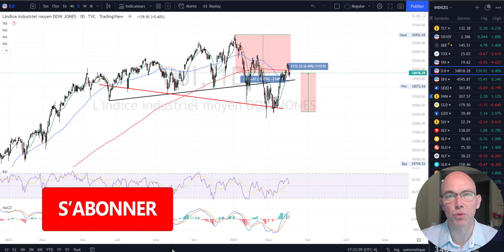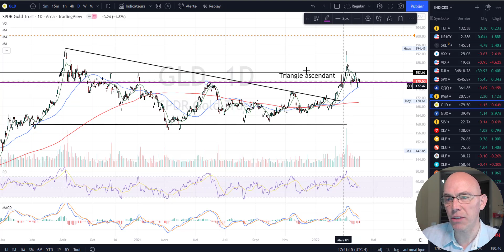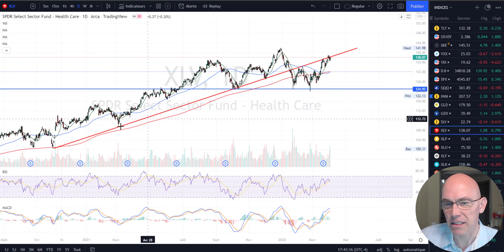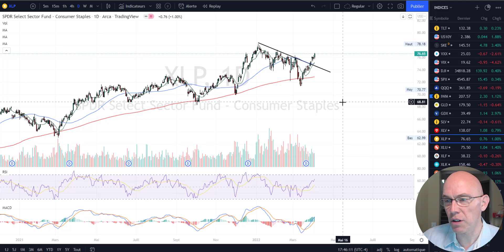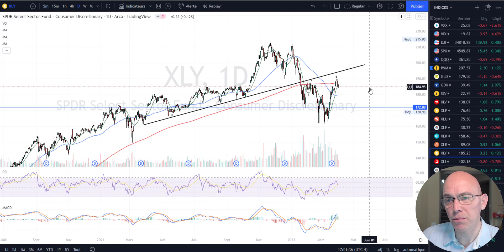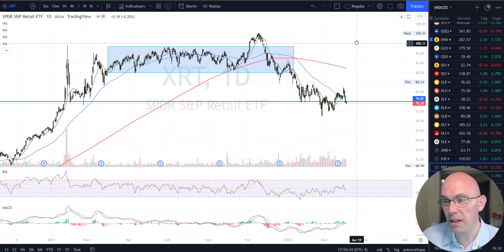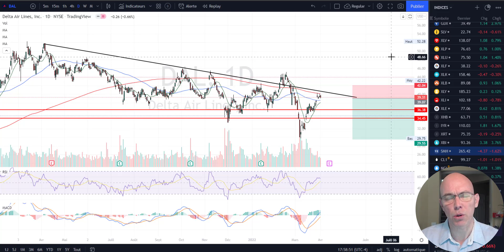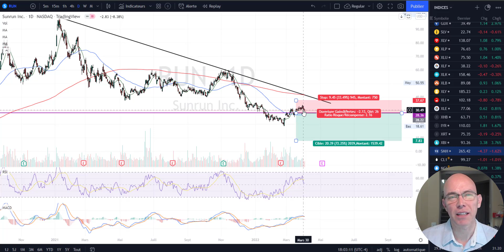Voici ma stat, je ne le sens pas ce marché...et vous ?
VAD
23:00 ANF
24:30 DAL
27:12 RUN

💰 L'ebook "Les options pour se créer un revenu mensuel" est disponible